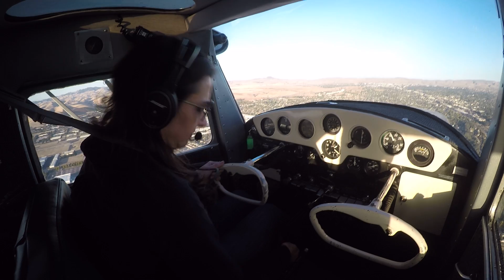2017.11.05 - Katie Dralle - Solo Cessna 140 - CabinCam